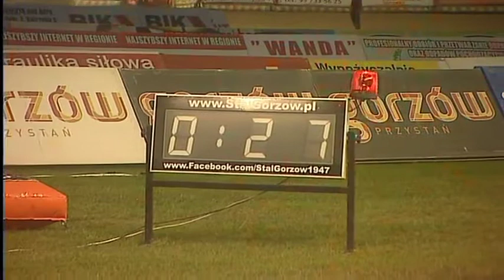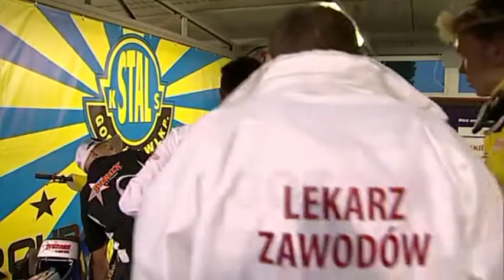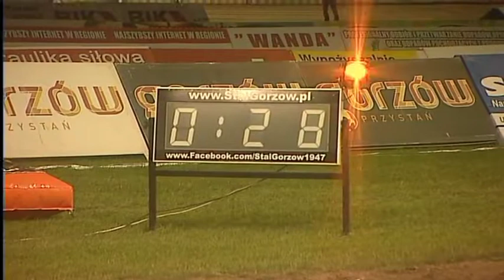22.7 2012 - Stal Gorzów - Unia Tarnów - bieg 10